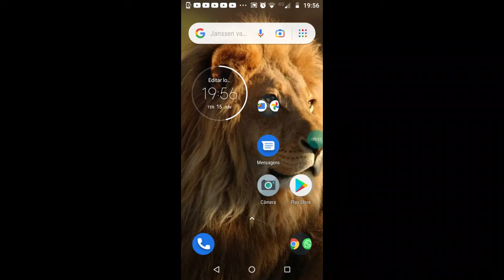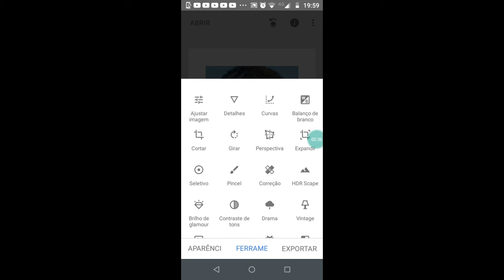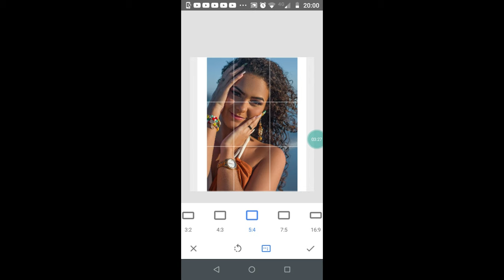Como Postar Foto INTEIRA no Instagram ( Fácil e Rápido)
Aprenda do jeito certo e rápido, como postar foto inteira no Instagram, sem cortes.

Se você já tentou postar uma foto, mas o Instagram cortou a sua foto, na cabeça, no pé, etc., saiba que é simples e rápido postar a foto inteira no Instagram. Para isso, vamos utilizar o aplicativo Snapseed, que é o app mais prático e fácil de utilizar para resolver essa questão e postar foto no insta do jeito certo.

E aí, meu nome é Michael, sou fotógrafo e professor de fotografia e edição de imagem, e criei este vídeo porque percebi que muita gente tem dificuldade em postar foto inteira no Instagram, portanto, preparei o tutorial com a técnica mais simples e rápida, em um passo a passo de como postar foto inteira no Instagram.